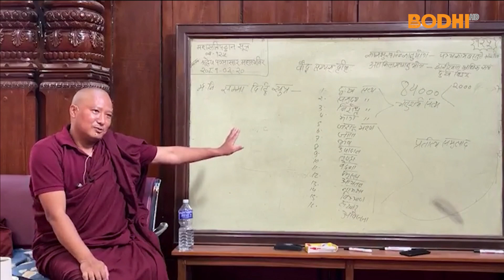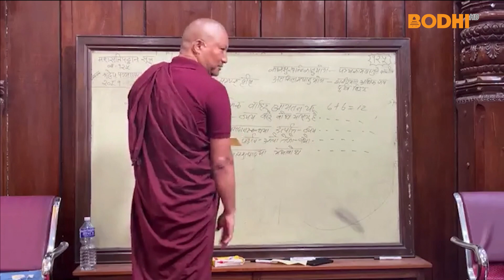धर्मकीर्ति विहारमा महासतिपठ्ठान सुत्त देशना | BODHI NEWS